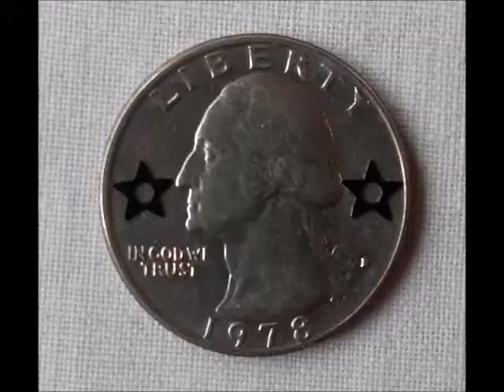Pistola miniatura Tokarev TT-33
A pistola Tokarev TT (“Tula-Tokarev) foi desenvolvida no final da década de 1920 quando o Exército Vermelho começou a procurar uma pistola semiautomática moderna para substituir os obsoletos revólveres Nagant M1895 que se encontravam em uso desde a fase final  do Império Czarista. As vantagens do “design” da pistola de Fedor Tokarev foram reconhecidas pelo Conselho Militar Revolucionário durante a fase de testes que se seguiu, o que levou à adoção daquela pelo Exército Vermelho, com a designação de TT-30, em 1931. O primeiro modelo TT foi fabricado entre 1930 e 1936, tendo sido produzidas um total de cerca de 93 000 exemplares. Seguiu-se pouco tempo depois o modelo TT-33, com pequenas modificações ao nível do “design”, que simplificaram bastante o seu processo de fabrico.
Externamente a Tokarev TT-33 (TOKAPEB TT-33, em Russo) era muito semelhante à pistola  semiautomática FN Modelo 1903, e usava o sistema de recuo curto e cano basculante do Colt M1911. Todavia era muito mais simples, em diversos outros aspetos, do que as pistolas semiautomáticas Browning, não dispondo, por exemplo, duma patilha de segurança. A TT-33 usava o cartucho 7,62×25mm Tokarev, o qual se baseava no que era utilizado pela pistola Mauser C96. Este era um cartucho poderoso e capaz de penetrar, a uma distância eficaz, qualquer roupa grossa ou proteção corporal leve. O carregador continha oito cartuchos. Os punhos tinham platinas de baquelite (com uma grande estrela do Exército Vermelho em relevo) ou em madeira (produção da Segunda Guerra Mundial). Depois da Guerra a serrilha do “slide” passou a ser de um tipo muito mais fino, por  comparação com os modelos mais antigos, que tinham apenas poucos cortes e muito mais largos.
A TT-33 era uma arma muito robusta e capaz de aguentar um enorme desgaste no terreno. Foi largamente utilizada pelas tropas Soviéticas durante a “Grande Guerra Patriótica” (Segunda Guerra Mundial), tendo cerca de 600 000  TT-33 sido entregues ao Exército Vermelho. Esta pistola esteve em uso nas forças armadas Soviéticas até 1952, quando foi substituída pela muito mais moderna pistola de 9mm Makarov PM. Contudo, a TT-33 serviu no Exército Vermelho até 1960, e na Milícia Soviética até à década de 1970. Durante o final da década de 1940 e nos anos 50 a URSS licenciou o fabrico da TT-33 a alguns dos seus aliados do Pacto de Varsóvia (Hungria, Polónia e Roménia), e também à Jugoslávia, China e Coreia do Norte. Ao longo da “Guerra Fria” esta foi a pistola usada por todos os países Comunistas e Socialistas.
A minha Tokarev TT-33, na escala 1/5 e de fabrico totalmente artesanal não pretende ser, como é óbvio, uma réplica exata da pistola original, mas apenas uma versão de calibre 2mm de percussão por pino lateral (“pinfire”), funcional em modo de tiro único. Tentei ser o mais fiel possível ao seu perfil e aspeto exterior da pistola original, mas tive que criar uma nova ação para esta poder disparar cartuchos do tipo 2mm “pinfire”. Este mecanismo de disparo foi criado especificamente para esta arma, tendo realizado longas pesquisas e testes para o aperfeiçoar. É por essa razão que decidi não incluir quaisquer planos da dita ação no vídeo e isso explica também por que razão encobri os detalhes do cão e do gatilho.

Os materiais que utilizei para fazer esta arma de fogo miniatura foram os seguintes:
-Latão: peças do corpo, "slide" simulado, cano, cão, gatilho, miras, botão de soltar o carregador, peças de retenção do “slide”, argola do fiador e pinos;
-Madeira: platinas dos punhos;
-Aço: parafuso e porca centrais;
-Aço temperado: mola;
-Alumínio: Estrelas dos painéis dos punhos;
-Vidro acrílico: base para exposição.

Utilizei apenas ferramentas manuais simples (um mini-torno, uma serra de joalheiro, limas, lupa, alicates, etc.) para fazer esta arma em miniatura.

Nota: Não tenciono disparar quaisquer munições, cartuchos de pólvora seca ou fulminantes com as minhas armas miniatura pois, apesar de funcionais, elas são apenas para exposição.